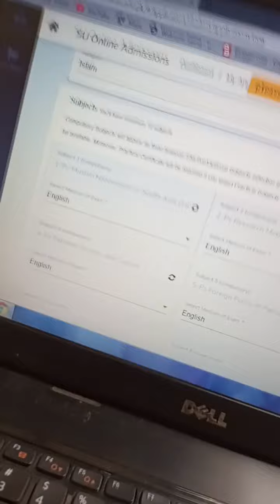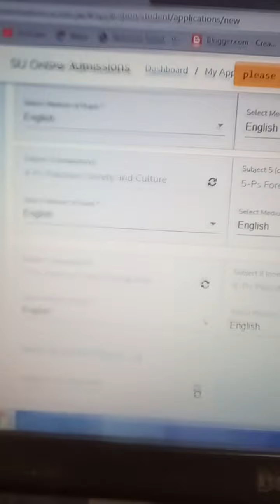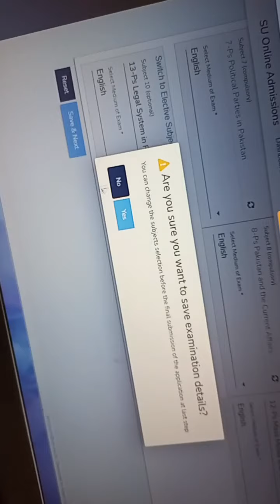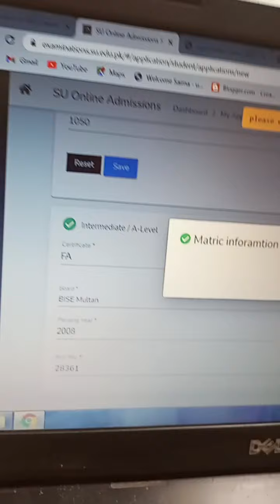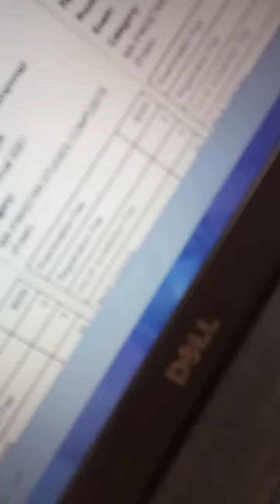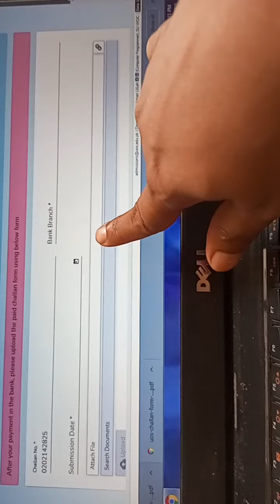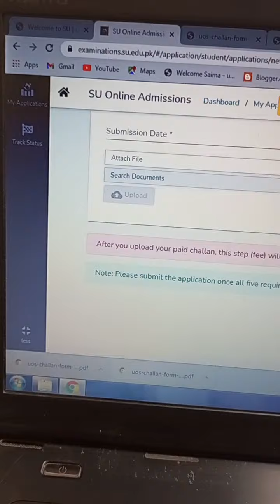Sarghoda University || Online Admission Detail || Simi Shah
Instagram Id
simi_shah777
MA Political Science with Simi Shah all Videos
MA Political Science with Simi Shah
Refrences Dogars ,Daniyal Guide and Ilmi books of MA Political Science
Simi Shah